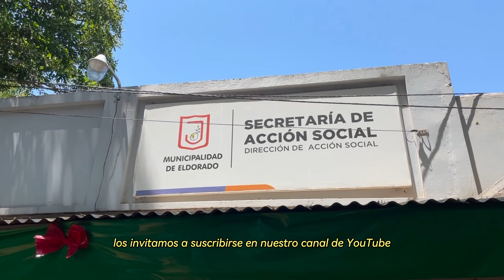El día a día de la Secretaría de Acción Social | Parte 1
Eldópolis visitó la Secretaría de Acción Social para mostrarte como viene la gestión hasta ahora, sus proyectos y quiénes están por detrás de todo este trabajo.
En esta ocasión entrevesitamos al Secretario Mariano Nuñez.